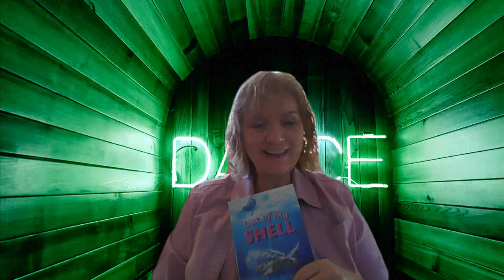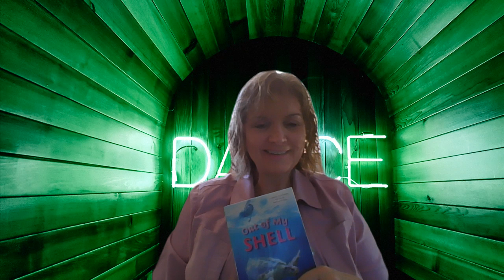4LeadersRead ReadersLead5 7 20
Out of My Shell
Jenny Goebel
Book Complete